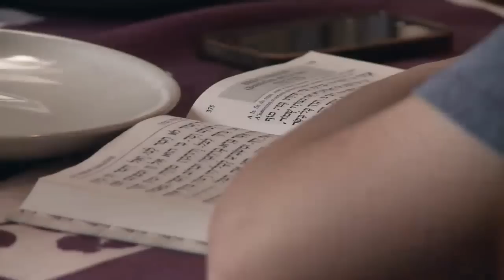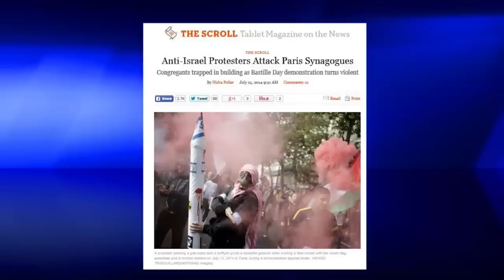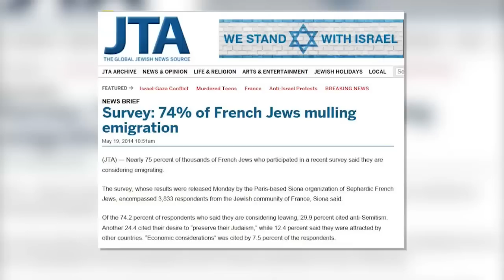French Exodus: 'When Jews Flee, a Nation is Sick'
Before World War II, Jews waited too long to leave an increasingly anti-Semitic Europe and ended up trapped. Jews in France don't want to make the same mistake again.